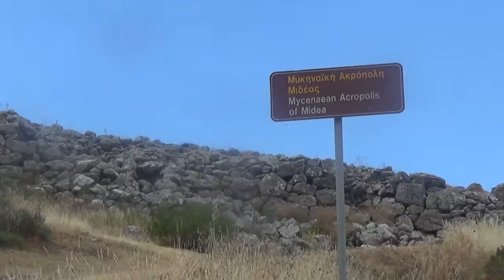TRASH 280520 20 KATAVOYAGE MIDEA